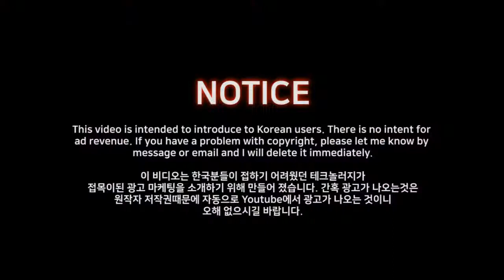ACS294 Heineken Share the Sofa Tribal DDB Amsterdam